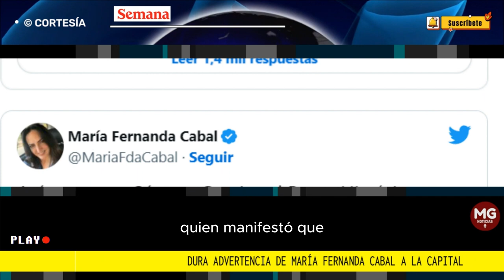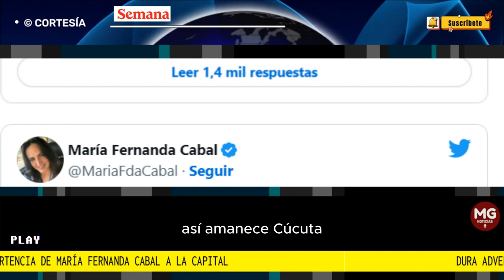⚠️ DURA ADVERTENCIA MARIA FERNANDA CABAL A LA CAPITAL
La senadora María Fernanda Cabal no pierde oportunidad para irse lanza en ristre contra el presidente Gustavo Petro. En las últimas horas, la congresista del Centro Democrático arremetió contra el Gobierno por la situación de seguridad que vive el país, a propósito de un supuesto plan de grupos como el ELN y las disidencias de Iván Mordisco de tomar el control de Bogotá.